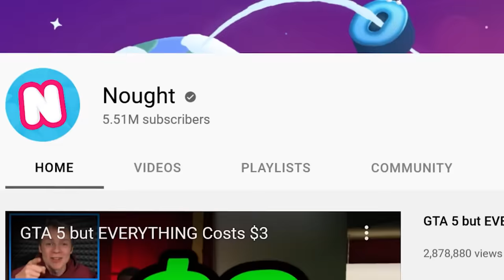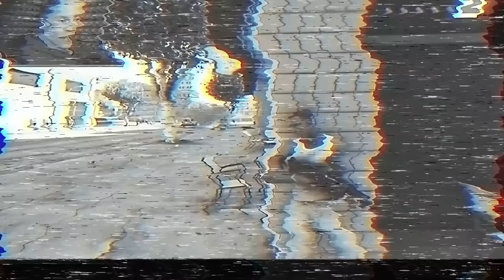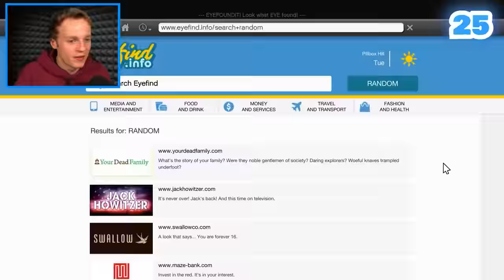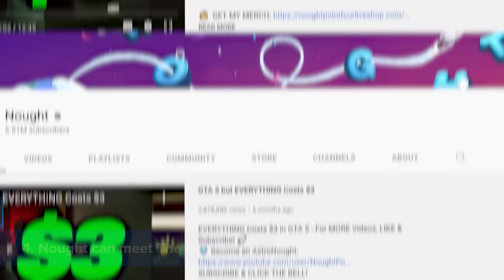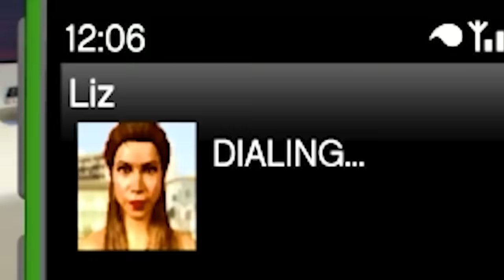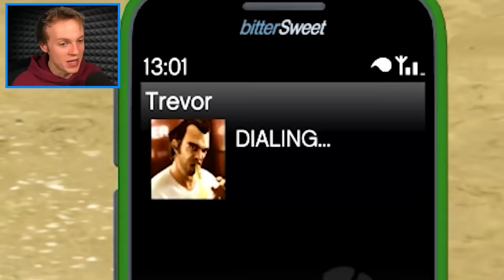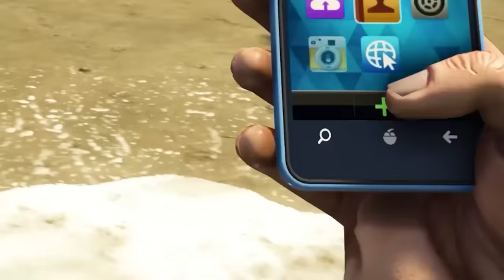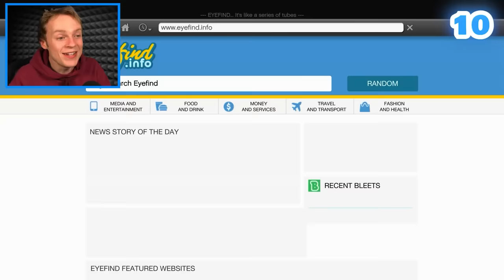I Busted 300 MYTHS in GTA 5! (Movie)